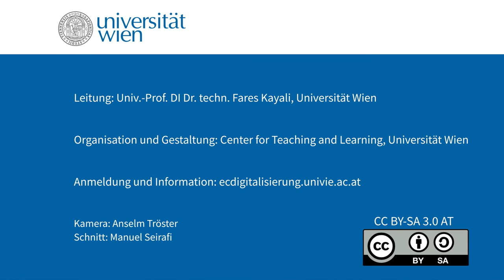Preview: Janina Loh, Uni Wien: „Was ist Roboterethik"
Roboter sind bereits jetzt in nahezu jeder Sphäre menschlichen Daseins zu finden, ob in der Industrie, dem Militär, Service, Medizin, Therapie und Pflege oder gar in der Sexindustrie wie Janina Loh zu bedenken gibt. Sie befasst sich in ihrem Vortrag im Rahmen der Ringvorlesung „Digitale Transformationen“ an der Universität Wien mit ethischen Herausforderungen, die mit der Entwicklung artifizieller Systeme einhergehen. In einem zweiten Schritt stellt sie Felder der Roboterethik als philosophische Disziplin vor.